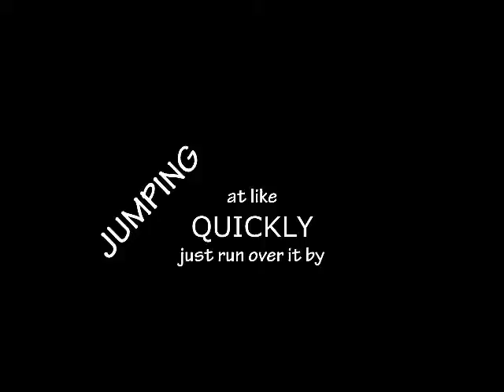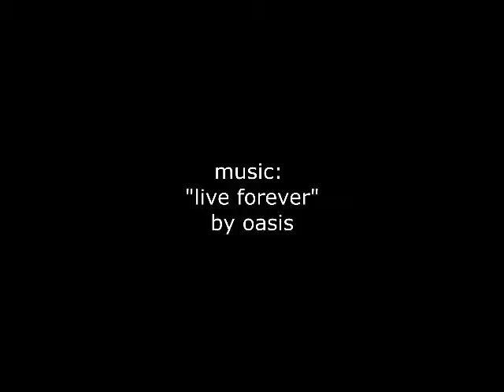Sven with Friends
Sven Co-op, that is.